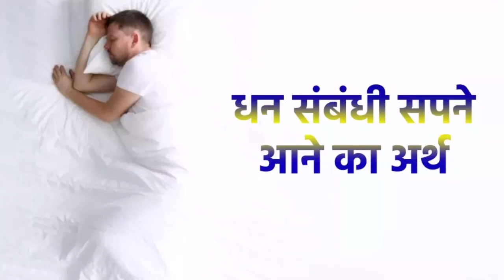सपने में दिखाई देते हैं पैसे? तो जानिए क्या हो सकता है इसका अर्थ